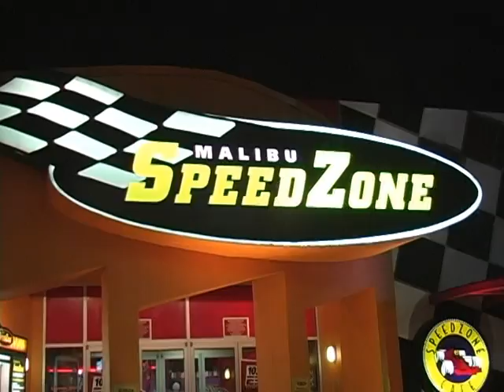Christian Man Law: Introduction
What does it mean to be a Christian man?  There are many ideas...most of which are not correct.  The Christain Man Law series aims to dispel the myths and establish what it really means to be a Christain Man.